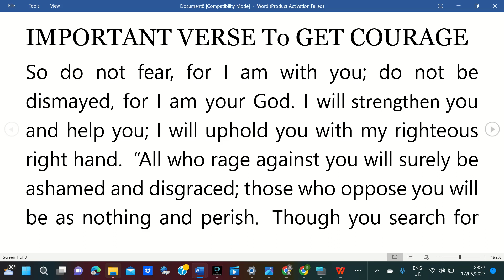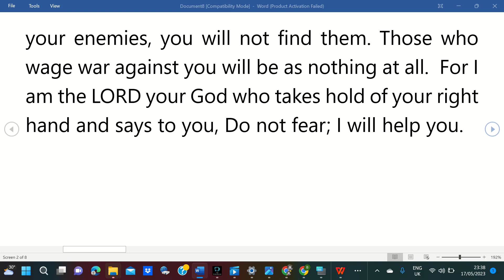Verse to get courage